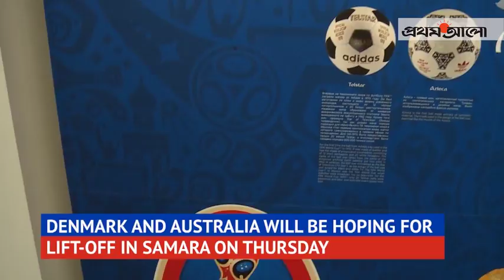রাশিয়ার সামারা স্পেস সিটি যাদুঘর